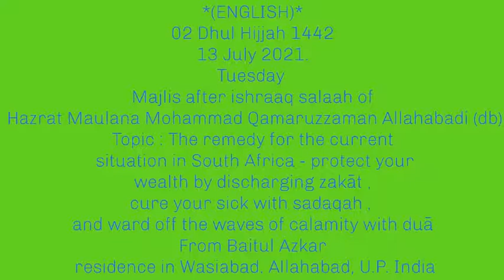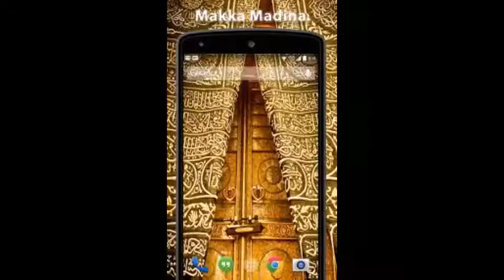MAJLIS AFTER ISHRAAQ (ENGLISH TRANSLATED) HAZRATH MAULANA MOHAMMAD QAMAR UZZAMAN SAHEB ALAHBADI(DB)